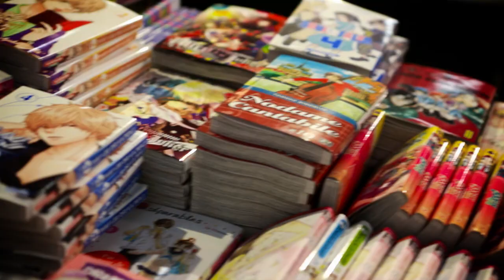Polymanga 2015 - Samedi 4 avril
Nouvelle vidéo de Polymanga Samedi !
A demain avec
- Une nouvelle conférence et des dédicaces Game of Thrones
- Mathieu Sommet (Salut les Geeks)
- Jhon Rachid
- Le dessinateur de Street Fighter 4
- L'exclu Gumball et Adventure Time
- L'incontournable Cosplay
Et plein plein plein d'autres activités !